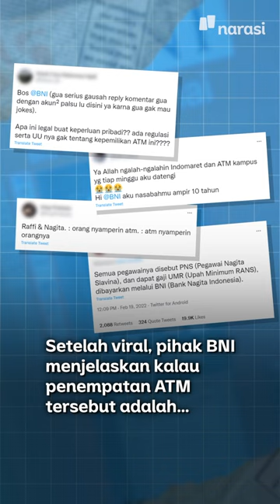Raffi-Nagita Dikado ATM. Gimmick, sih, tapi Kamu Relate, Enggak? | Narasi Daily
Namun, itu benar-benar hadiah atau ada kaitannya dengan RANS Entertainment, perusahaan milik mereka berdua, ya?

(Narasi)